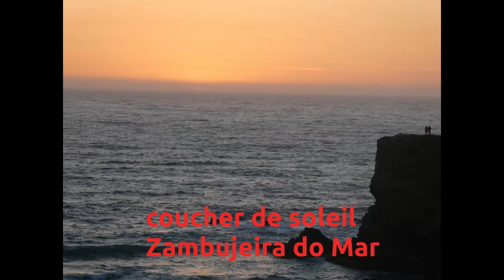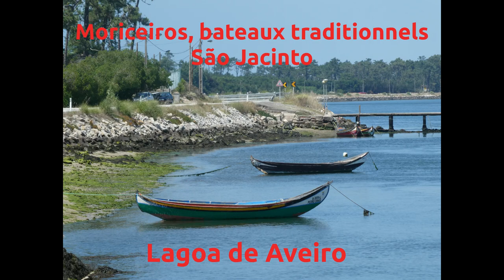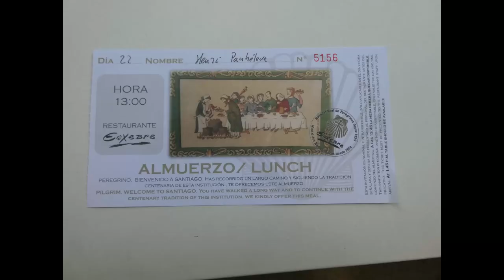1000 km from Cabo de Sao Vicente to Santiago by the coast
J'avais un rêve : cheminer du sud du Portugal (cabo de Sao Vicente) jusqu'à Santiago de Compostela en longeant le plus possible la côte. C'est fait : je suis parti le 12 juin pour arriver le 21 juillet 2018 à Santiago : fantastique Chemin !
I had a dream: to hike from the south of Portugal (cabo de Sao Vicente) to Santiago de Compostela along the coast as much as possible. It's done: I left on June 12 to arrive on July 21, 2018 in Santiago: Fantastic Way!
Eu tive um sonho: andar do sul de Portugal (cabo de São Vicente) para Santiago de Compostela ao longo da costa, tanto quanto possível. Está feito: saí em 12 de junho para chegar em 21 de julho de 2018 em Santiago: Caminho Fantástico!
Tuve un sueño: caminar desde el sur de Portugal (cabo de Sao Vicente) hasta Santiago de Compostela por la costa lo más posible. Listo: salí el 12 de junio para llegar el 21 de julio de 2018 a Santiago: ¡Una manera fantástica!
Ho fatto un sogno: camminare dal sud del Portogallo (Cabo de Sao Vicente) a Santiago de Compostela lungo la costa il più possibile. E 'finito: sono partito il 12 giugno per arrivare il 21 luglio 2018 a Santiago: Fantastic Way!